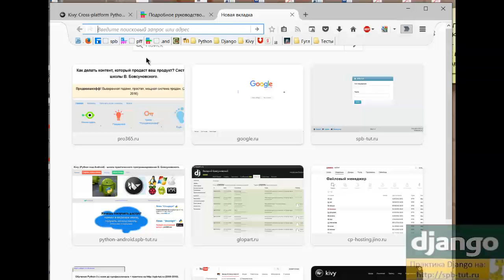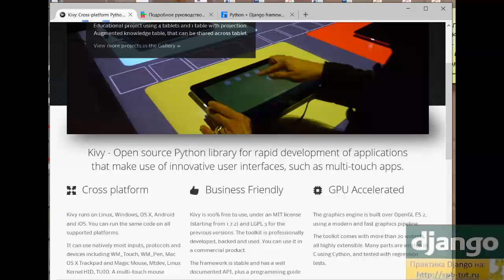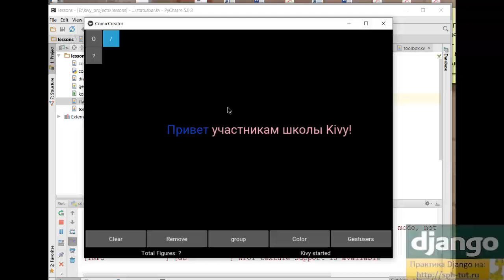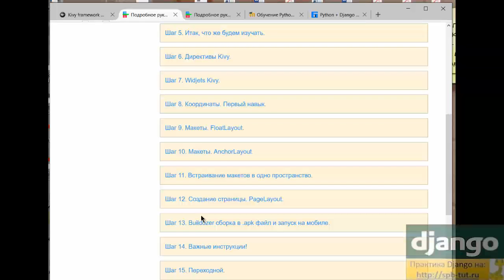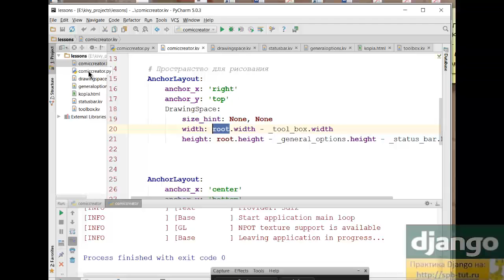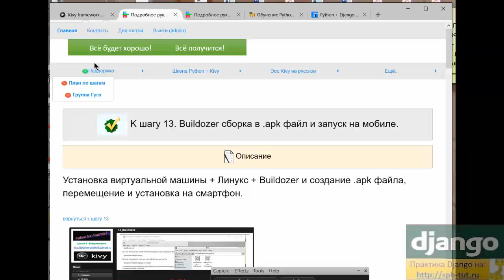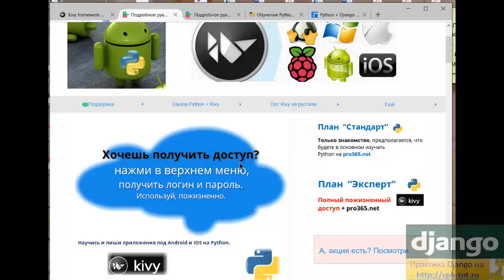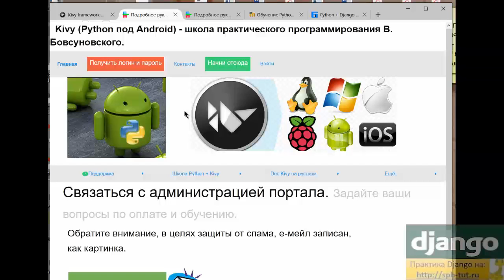Kivy (Python) Android - что это?